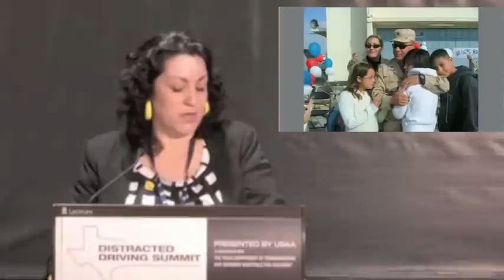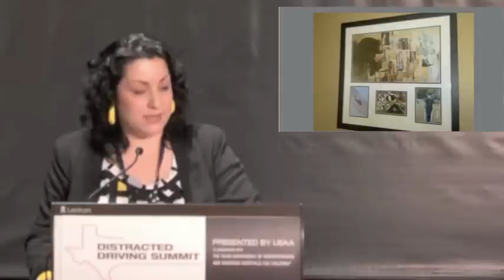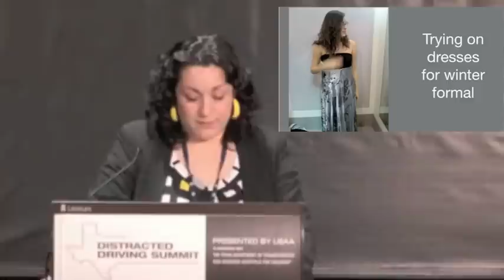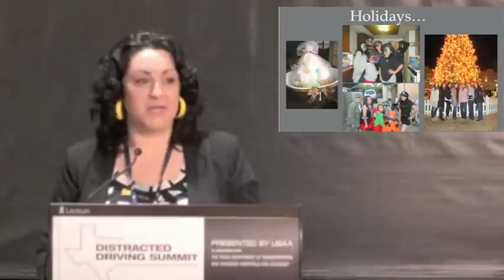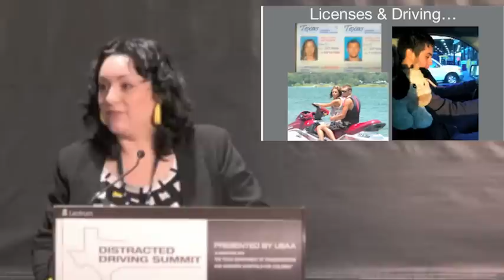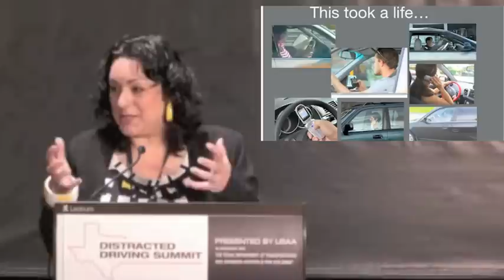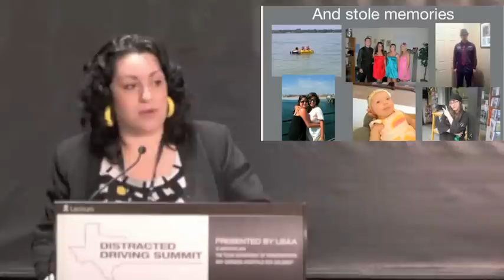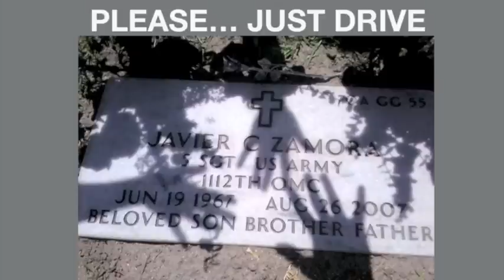Javier Zamora Victim Impact Panel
Texas Distracted Driving Summit held on April 26, 2012 in San Antonio, TX.

Jennifer Zamora, wife of Iraq Veteran, Javier Zamora shares the distracted driving tragedy that took Javier's life.